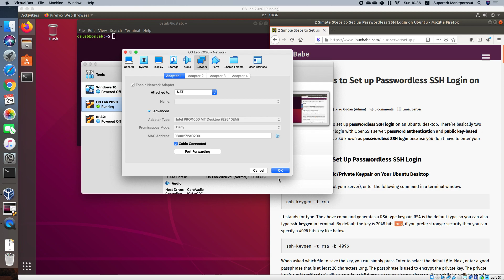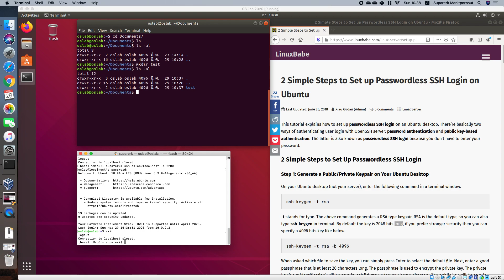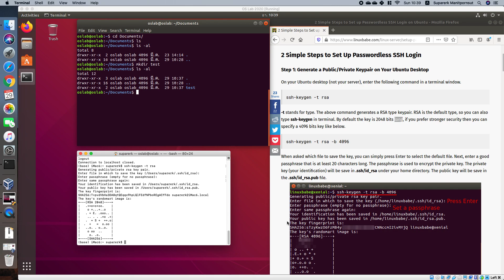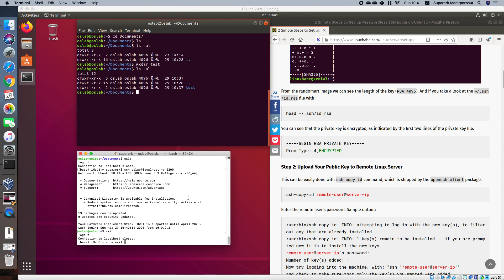Passwordless Login: Step 2 forward port, gen RSA and then copy to remote host